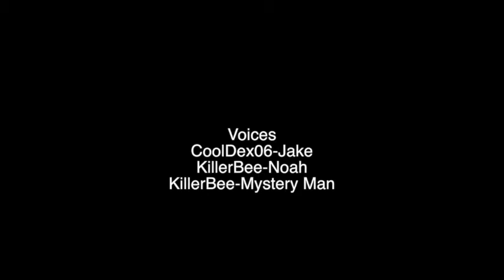Lego Jake and Noah Episode 4 The Mystery Man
Yay another episode of this series. Sorry it's short.